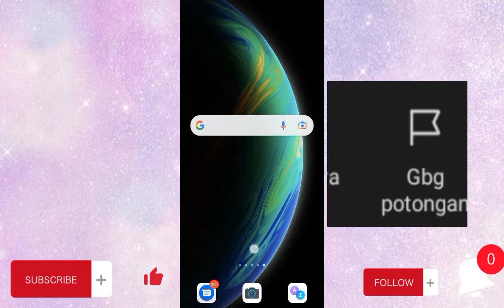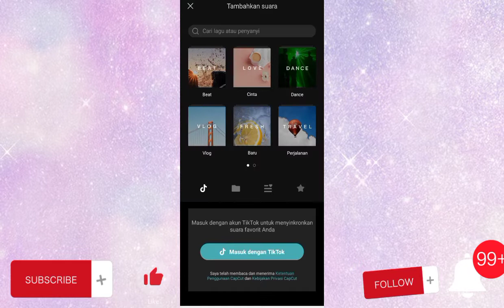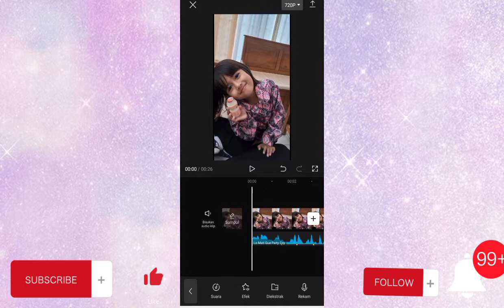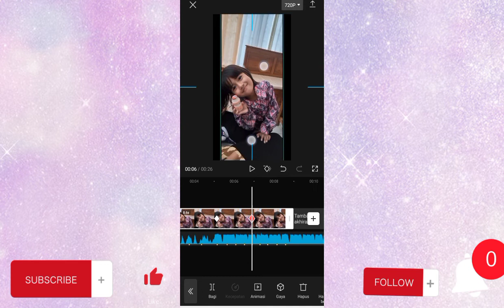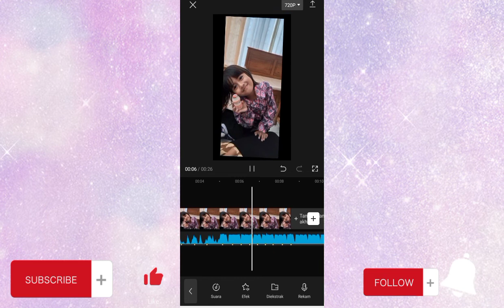APA SIH FUNGSI KEYFRAME DAN MATCH CUT/BEAT di App Capcut⁉️Tutorial Capcut Pemula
Hay gaes jadi di video kali ini saya akan menjelaskan tentang apa sih fungsi KEYFRAME dan match beat pada capcut dan bagaimana cara penggunaanya.

SEE YOU

fungsi KEYFRAME di capcut, cara memasang KEYFRAME, fungsi match cit beat di capcut,cara memotong musik di capcut,cara menandai beat lagu di capcut,